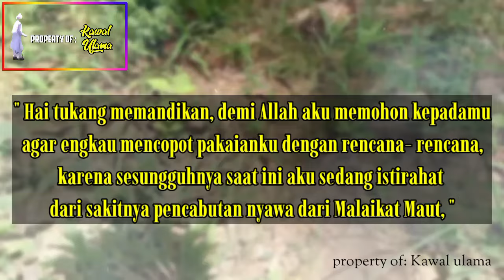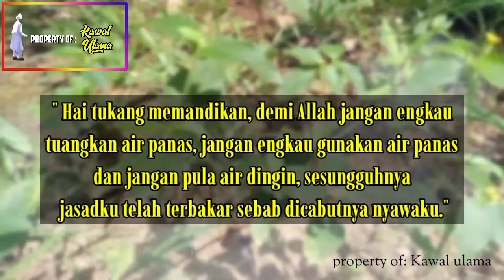JEN4Z4H INI TIBA2 MENJER1T DAN BERBICARA SAAT DIMANDIKAN, JANGAN TONTON JIKA TAKUT